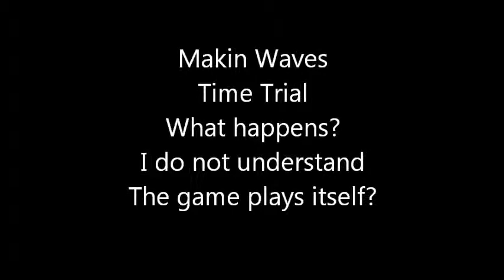Crash Bandicoot 3:Warped.Time Trial. Makin' Waves ,What happens?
Автор и снимал Василий "LVB"Ларин(страна-Россия).I do not understand what is happening. There is a feeling that the game decides to limit  myself, what will be the result. Look. All three performed equally passage. But in the last passage of the difference between the last freeze time and final time is 1.4 seconds. That's impossible. But, nevertheless, it is!